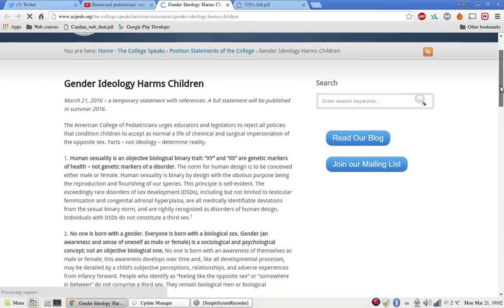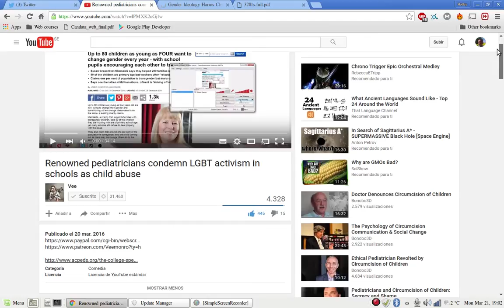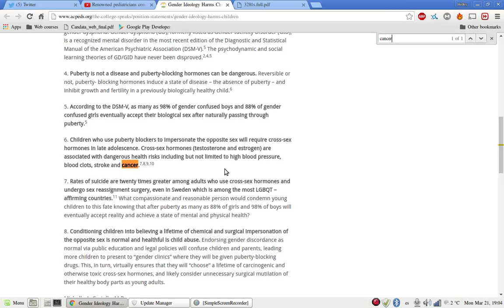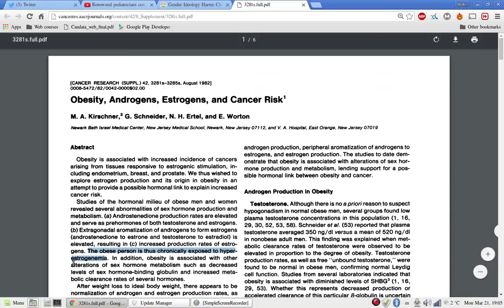Response to Vee, Obesity and sex transition